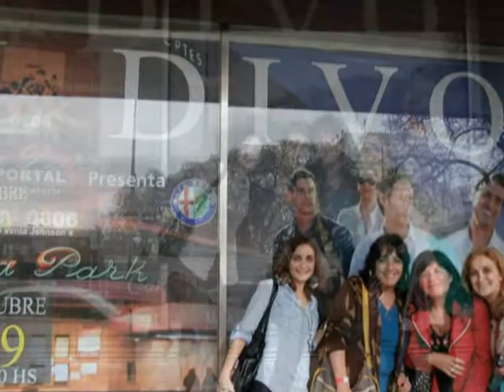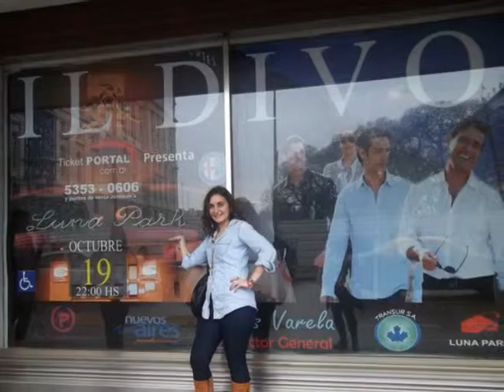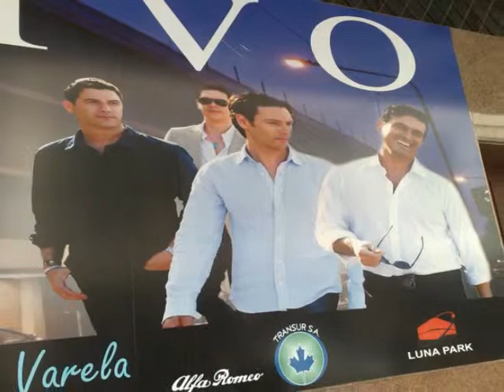Dedicado a mis Hermanas Divas Argentinas y IL Divo 19-10-2012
Dedicado a mis queridas Hermanas Divas Argentinas Maria Del Luján,Laura,Rocío y Guillermina. Fotos y recuerdos del Concierto de IL Divo en Buenos Aires - Luna Park 19 Octubre 2012
Video: Patricia Brown  Música de IL Divo: No llores por mi Argentina